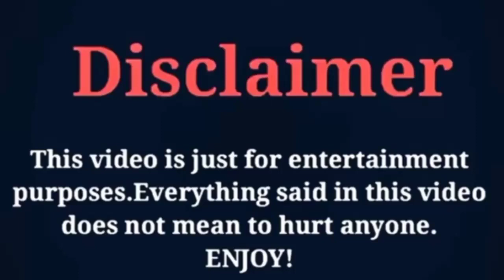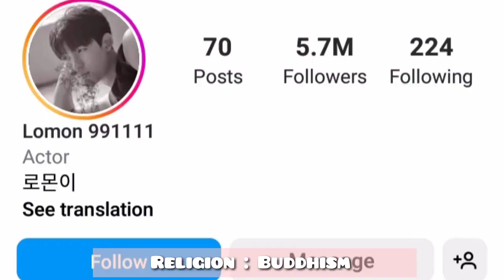Lomon Lifestyle Girlfriend Bio (Revenge of Others) Religion Career Profile Net Worth Hobbies & More.